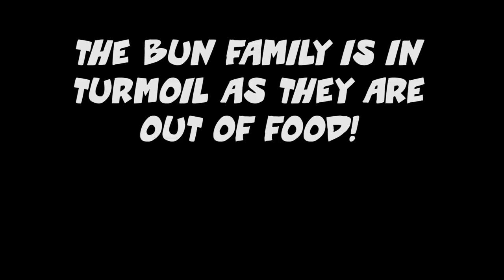B.O.M.B production Video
B.O.M.B (Bombastic Ordinance Mining Bunnies) is a single player side-scrolling 2D action
platformer. You play as “Brother Bun”, the son of a mining company, BOMB Co. Players must
drill through the environment and collect ores to deposit in the collector to progress through the
mines. Avoid hazards, enemies and watch out for your ever-depleting fuel meter!

Credits:
Team:
Muhammad Syafiq Bin Muhammad Ismail - Technical lead
Jeremy Er Kai Xuan - Design Lead, Music producer
Wei Hao Wong - Graphics Lead, Architecture programmer
Cheong Wenhao Cedric - Physics programmer
Hui Yang Hau - Product manger, Programmer
He Yun Lynelle Ma - Art Lead
Kai Min Bryan Choo - Environmental Artist